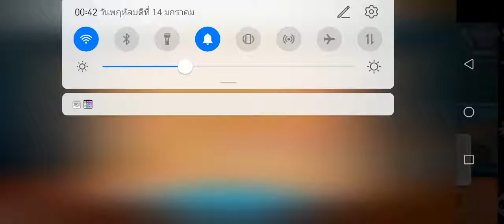Line chef​ Candy cafe stage​ 31-3 29,106 points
เชื่อกันไหมว่าด่านนี้มันง่าย เราก็ว่ามันง่ายแต่ซ่อนความยากไว้เยอะเลยนะจะบอกให้ ร้านสุดท้ายแล้วนะ​ทุกคน​ ตอนแรกไม่มีคุกกี้​สบายใจ​ พอคุกกี้มาเท่านั้นละ​ "ผมเป๋เลยครับ" เพราะไม่รู้จะจับทางยังไงให้ถูก​ แต่ก็เท่านั้นแหละครับ​ มีด่านง่าย​ ด่านปานกลาง​ ก็ต้องมีด่านยาก​
โดยเฉพาะสายไหม​บราวน์และโคนี่​ ด่าน1-20กด​ สายไหมบราวน์รัวเลย​ แต่พอด่านที่21ขึ้นไปจนถึงด่านสุดท้าย​ มีโคนี่​เข้ามาเพิ่มก็นั่นแหละ​ ซันคิดว่าสายไหมหลายคนน่าจะผิดเยอะนะ​ ต่อมาทีรามิสุ​ที่มีออนท็อปด้วยครีมสด(ดอกไม้)​ เยลลี่สีเขียว(หนอน)​ และพลั่วสำหรับตกแต่ง​ เหมือนกระถางปลูกดอกไม้อะทุกคน​ ต่อมามัฟฟิน​รูป
บราวน์และแถมมาการองเจมส์​ บอส​และลีโอนาร์ดด้วย​ และสุดท้ายไอศกรีม​ที่มีสตรอเบอร์รี่วางบนไอศกรีม​ อย่างที่บอกแต่ละจุดต้องระวังเลยละ​ แต่ถ้าเราล่น​บอกได้เลยว่า​ พัง! แน่นอน
อย่าลืมกดไลค์​ กดแชร์​ กดสับซะไครฟ์ช่องยูทูปของซันด้วยนะครับ​ เพราะซันยังมีเทคนิคอีกมากมายให้ได้ติดตามกันครับ